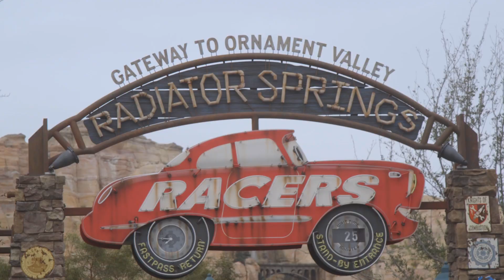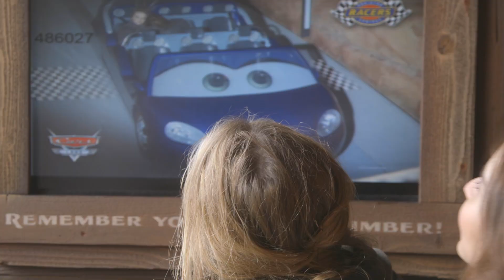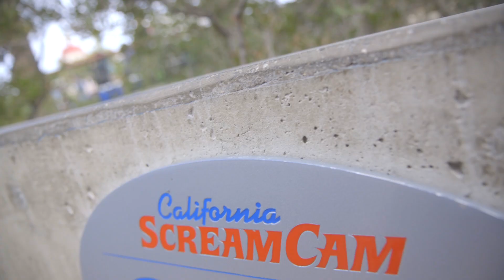Join 'Girl Meets World'’s Rowan and Sabrina at Disney's California Adventure | Besties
Hang out with 'Girl Meets World'’s Rowan Blanchard and Sabrina Carpenter as they take their besties with them for a day of rides and racing at Disney’s California Adventure. You won’t want to miss it!